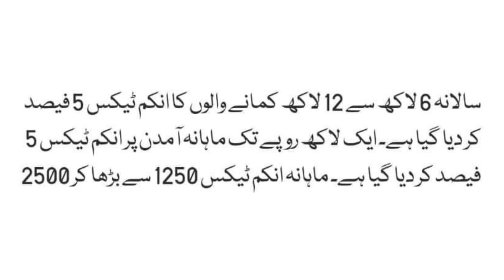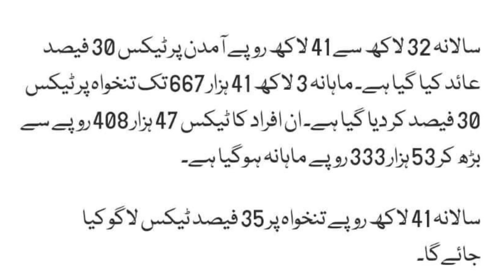New income tax rates 2024-25 for govt employees|new income tax slab 2024-25|new income tax rate 2024